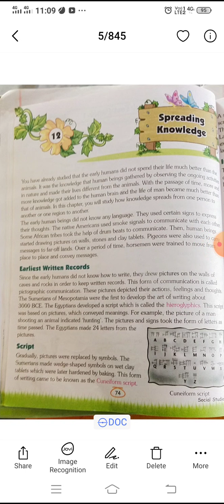CBSE_Class_5-Sst-lesson 12 spreading knowledge explanation part 1